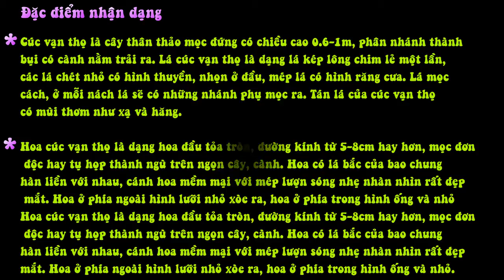Hoa Cúc Vạn Thọ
"Cúc vạn thọ là cây thân thảo mọc đứng có chiều cao 0.6-1m, phân nhánh thành bụi có cành nằm trải ra. Lá cúc vạn thọ là dạng lá kép lông chim lẻ một lần, các lá chét nhỏ có hình thuyền, nhọn ở đầu, mép lá có hình răng cưa. Lá mọc cách, ở mỗi nách lá sẽ có những nhánh phụ mọc ra. Tán lá của cúc vạn thọ có mùi thơm như xạ và hăng.

Hoa cúc vạn thọ là dạng hoa đầu tỏa tròn, đường kính từ 5-8cm hay hơn, mọc đơn độc hay tụ họp thành ngù trên ngọn cây, cành. Hoa có lá bắc của bao chung hàn liền với nhau, cánh hoa mềm mại với mép lượn sóng nhẹ nhàn nhìn rất đẹp mắt. Hoa ở phía ngoài hình lưỡi nhỏ xòe ra, hoa ở phía trong hình ống và nhỏ

Cúc vạn thọ là loài có hai màu nổi bật là màu vàng hay màu vàng cam. Cây ra hoa vào mùa đông cho tới mùa hạ. Vạn thọ có thời gian giữ bông nở kéo dài khá lâu, ngay cả khi thân và lá đã tàn. Khi hoa tàn sẽ để lộ những qủa bế có 1-2 vẩy ngắn..

"1. Hướng dẫn cách gieo hạt cúc vạn thọ:

Điều đầu tiên bạn cần chuẩn bị là hạt giống hoa có 2 loại cúc phổ biến hiện nay là cúc vạn thọ Pháp và cúc vạn thọ Mỹ, tùy vào sở thích mỗi người sẽ lựa chọn hạt giống.

Chúng ta có thể trồng hoa vạn thọ quanh năm, nhưng vụ chính là vào dịp Tết Nguyên đán.

Chuẩn bị đất: Để cây phát triển tốt nhất các bạn nên chuẩn bị được đất như này: Đất gieo hạt phải tơi xốp, nhuyễn thoát nước nhanh và để rễ phát triển tốt, đất phải sạch để tránh gây bệnh cho cây con. Hỗn hợp đất gồm 3 phần, tro trấu phải xả nước nhiều lần để giảm độ mặn, đất cát hoặc đất gò mối hay xơ dừa và phân chuồng ủ hoai. Nếu không có điều kiện chuẩn bị các bạn có thể mua đất dinh dưỡng về trồng.

Có thể dùng túi nilon, bằng lá chuối hay bầu giấy kích thước bầu 6cm x 8cm, bầu được đặt cách mặt đất 20-25cm. Giàn đỡ bầu phải có kẽ hở để thoát nước tốt. Sau khi chuẩn bị bầu xong, cho gieo hạt vào bầu và tưới nước cho ẩm, sau 3-5 ngày hạt sẽ nảy mầm hết, giai đoạn này cần che nắng cho cây con. Sau 5 ngày thì bắt đầu nhấc giàn che cho cây con phát triển, sáng nhấc giàn che ra đến 10h đậy lại. Sau 10 ngày thì nhấc giàn che hoàn toàn để cây phát triển tốt. Trong giai đoạn này chú ý khi tưới cần tưới nhẹ, hạt nước nhỏ tránh làm xay xát cây con.

Hướng dẫn chăm sóc hoa cúc vạn thọ
2. Trồng cây con cúc vạn thọ:

Sau khi cây nảy mầm tiến hành trồng cây con vào chậu hoặc ban công… hú ý chỉ lấp đất tới cặp lá mầm và trồng vào buổi chiều mát. Trong 3 ngày đầu chỉ tưới phun sương trước khi trời nắng gắt để cây chịu đựng tốt. Sau đó tưới mỗi ngày 3 lần vào sáng sớm (tưới nhiều), 10h sáng tưới lần 2 và 16h chiều tưới lần 3 (2 lần sau tưới ít, vừa đủ). Nếu gặp trời mưa hoặc thấy nhiều nước cần phải xới xáo cho đất trong giỏ thoáng và thoát nước nhanh.
3. Chăm sóc cây cúc vạn thọ:

Sau khi cây nảy mầm khoảng 10 ngày bạn có thể mua phân lân cho hoa phát triển lá tưới đều cứ 10 ngày tưới 1 lần cho cây.

Khi cây được 35 ngày tuổi đã có 6-7 cặp lá, đồng thời các chồi nách ở lá 1,2,3 cũng vươn lên theo. Nên bấm đọt vào giai đoạn này để cây không vượt quá mức và giúp các chồi nách phát triển để tạo bông sau này sẽ đều mặt và đẹp, chỉ nên chừa 5-6 cặp chồi nách sẽ tốt hơn

Nếu hoa có khả năng nở sớm hơn dự định, cần hãm tốc độ nở hoa bằng cách tưới thêm phân urê theo tỷ lệ 10gram/ 10 lít nước để tưới, tưới ngày 2 lần (sáng, chiều) để kéo dài thời gian sinh trưởng của cây, công việc này thực hiện lúc cây 50 ngày tuổi.

Nếu thấy hoa có khả năng nở muộn hơn dự định thì có thể xử lý bằng cách ngưng tưới nước 1-2 ngày để cây có triệu chứng thiếu nước nặng, khi lá vừa héo rũ thì nên tưới nước lại vừa đủ ướt đất trong giỏ, những ngày tiếp theo tưới nước đậm pha với bánh dầu (6lít nước bánh dầu với 400 lít nước) để cây chuyển sang sinh trưởng sinh thực. Có thể sử dụng Nitrat Kali (KNO3) theo nồng độ khuyến cáo để kích thích ra hoa sớm.

Vệ sinh ruộng hoa sạch sẽ, thu gom tàn dư cây bệnh đưa ra khỏi ruộng, tiêu huỷ để giảm bớt nguồn bệnh. Tuyệt đối không được vứt bỏ những tàn dư cây bệnh xuống mương nước tưới cho hoa.